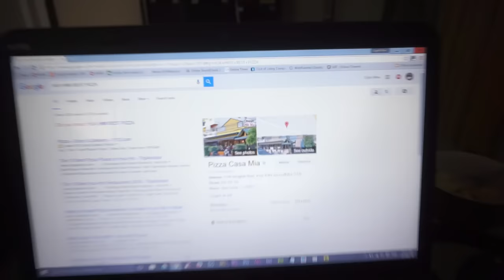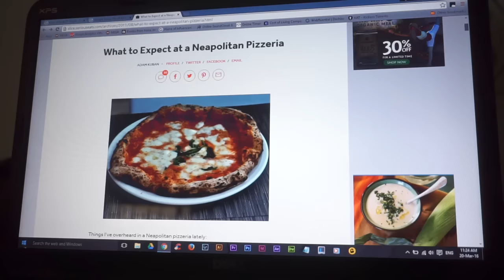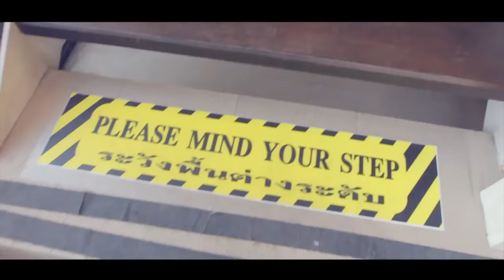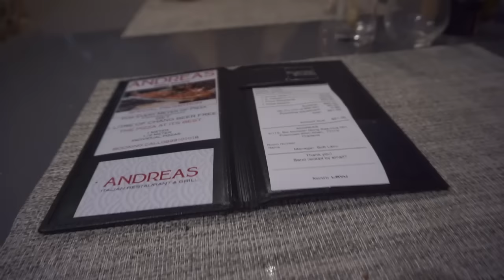BEST PIZZA IN HUA HIN - LIVING IN THAILAND DAILY VLOG (ADITL EP252)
LIVING IN HUA HIN THAILAND VLOG  vv More Info Down Here vv

J has a craving for Hua Hin's best pizza and begins a search to satisfy his needs. We end up at Andreas Italian Restaurant & Grill where we experience some Neapolitan style pizzas. Best Pizza in Hua Hin in our opinion so far :-)